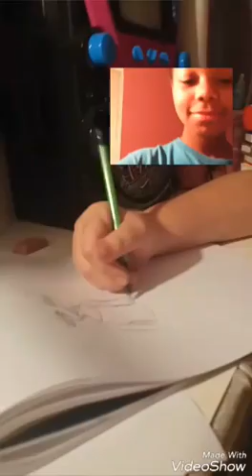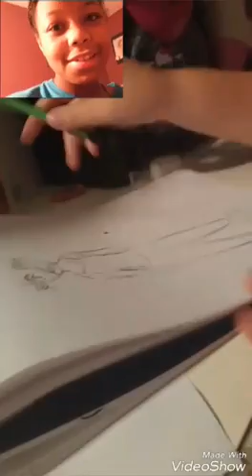Aquatica vlog feat.madi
We went to aquatica